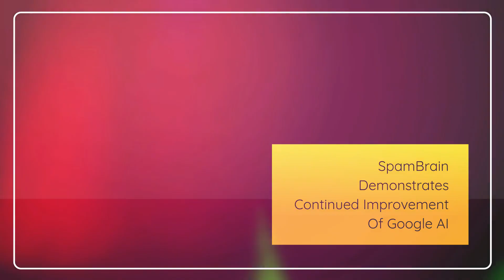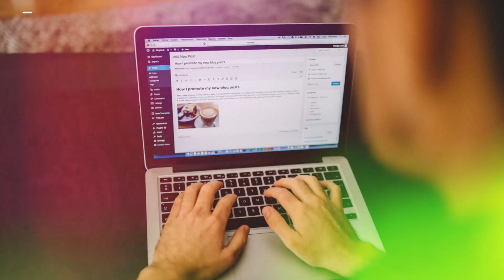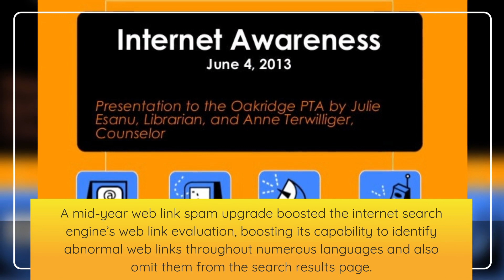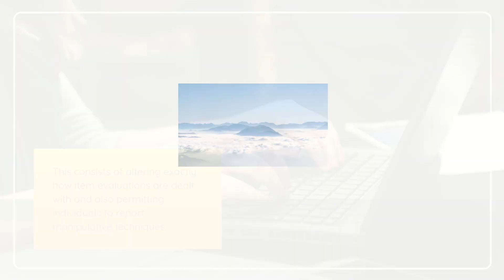Did Google publish annual search spam?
Google has actually released its yearly record on search spam exposing SpamBrain, an equipment learning-based spam recognition system, acted on 6 times as lots of spam websites in 2021 as it performed in 2020.

By recognizing these websites, Google declares a 70% decrease in hacked spam and also a 75% decrease in mumbo jumbo spam on held systems.

By acknowledging websites with turbulent or harmful actions, Google had the ability to maintain 99% of searches spam-free.
Read More...